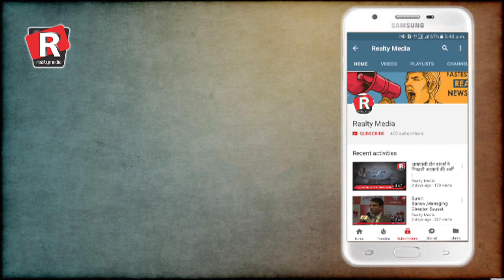Neemrana Fort: An astonishing resort